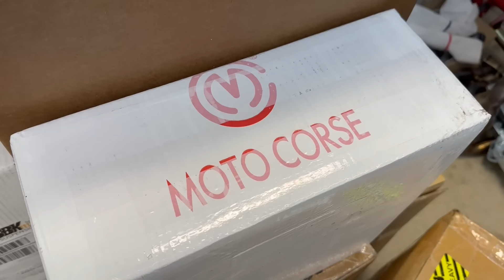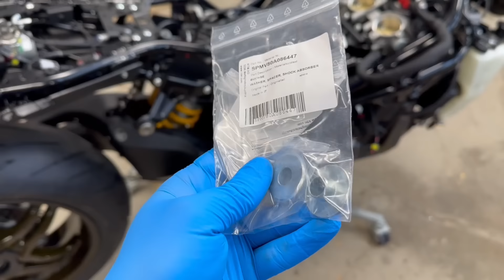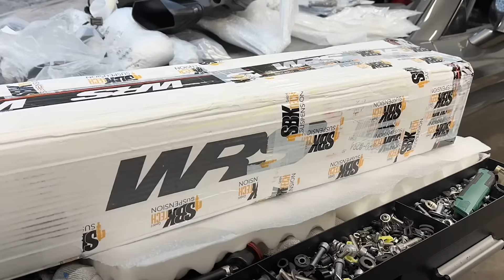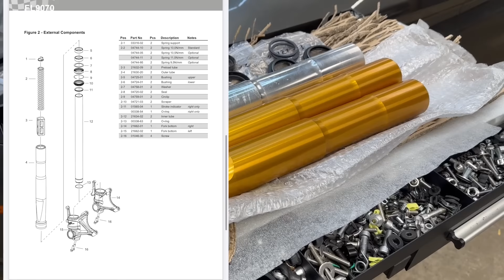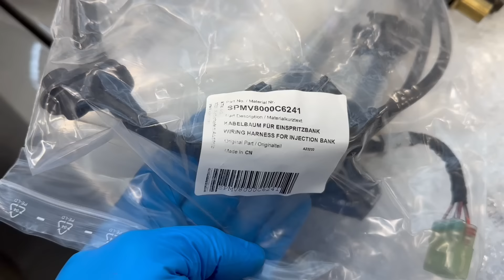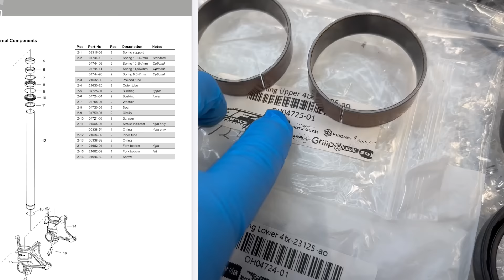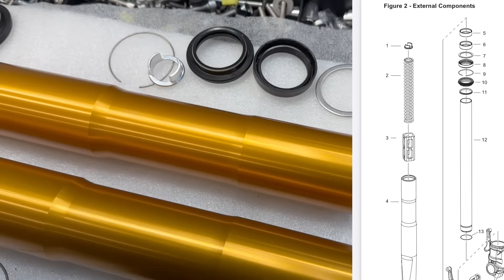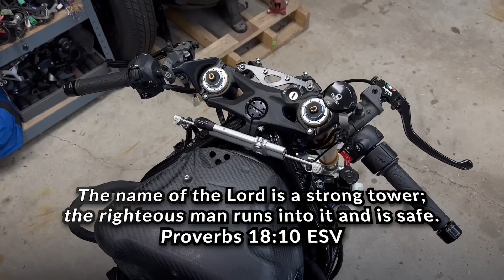Rebuilding A Burned 2022 MV Agusta Brutale 1000 RR Nürburgring (Part 17)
In todays episode, we surprised yall by installing some gorgeous billet aluminum components along with bringing back the very rare Ohlins gold forks!!

Eternity, where will you spend it?

- YOSHIMURA!! R7 AIRBOX

Hyperlite customer LED signs and garage Lights

- ProBrake
Custom steel brake Lines!

- CNC Racing!

- Sprocket center!

NRC New Rage Cycles (Tail Tidy kits!!)

Carpuride SCREENS!

Provide FREE fairing customized service

- SICK WHEEEELS!

1715 Linnerud Dr.